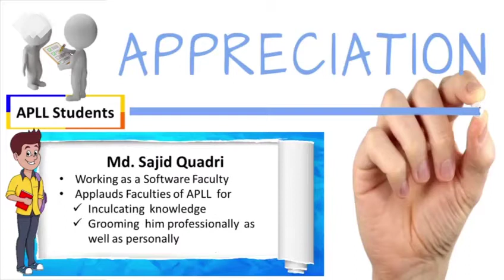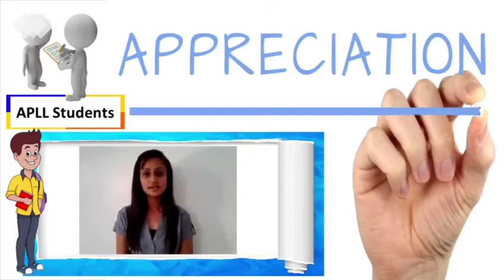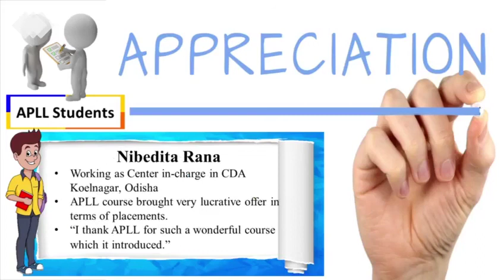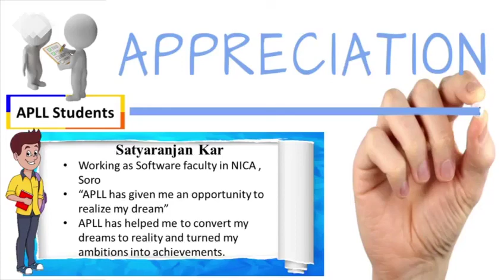APLL Program counseling videos part- 5